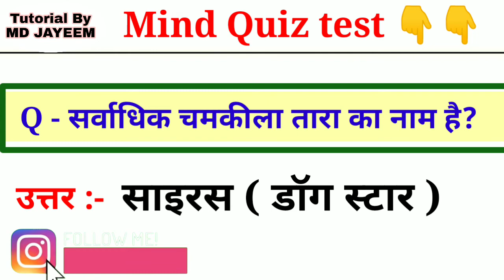सर्वाधिक चमकीला तारा का नाम क्या है ? sarvadhik Chamkila tara ka kya naam hai